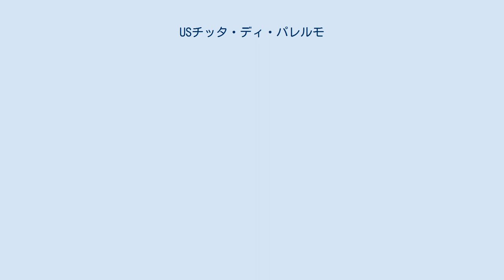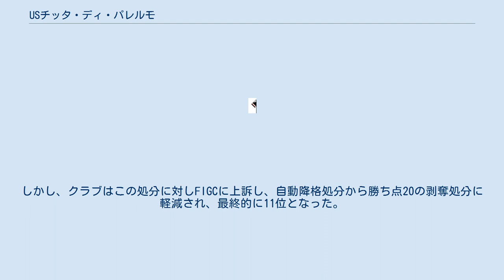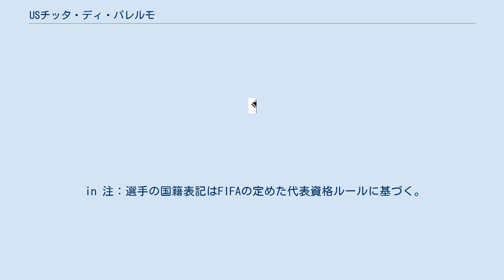USチッタ・ディ・パレルモ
パレルモ・フットボール・クラブ（Palermo Football Club、通称パレルモ（Palermo, (イタリア語: [paˈlɛrmo] ( 音声ファイル))）は、イタリア・パレルモを本拠地とするサッカークラブチーム。
1900年11月1日、ウニオーネ・スポルティーヴァ・チッタ・ディ・パレルモ（Unione Sportiva Città di Palermo）として創設。
2019年7月12日、FIGC（イタリアサッカー連盟）により、2019-20シーズンのセリエBから除外され、7月23日、起業家ダリオ・ミリ（パレルモ出身、レンツォ・バルベラの甥）と、シチリア系アメリカ人のトニー・ディピアッツァが共同所有の会社"Hera Hora srl"がクラブを買収してSSDパレルモ（Società Sportiva Dilettantistica Palermo）が創設され、セリエD（4部）へ所属することとなった。
2020年7月16日、クラブ名をパレルモFC（Palermo Football Club）に改称した。
 シチリア州の州都、パレルモを本拠地とする。
主な愛称はエンブレムやユニフォームなどからロザネーロ（イタリア語で「ピンクと黒」）。
クラブのサポーターは「パレルモ人」を意味するパレルミターノと呼ばれている。
同じくシチリア島を本拠とするカターニャとの対戦はデルビー・ディ・シチリアと呼ばれるイタリア屈指の有名カードである。
その他、ナポリとの対戦はデルビー・デル・スッド（「南部のダービー」）、カリアリとの対戦はデルビー・デッレ・イーゾレ（「島のダービー」）と呼ばれ、毎年白熱した試合が繰り広げられている。
 欧州では珍しいピンクをクラブカラーとしていることで知られるが、1900年の設立から7年間は「赤と青」を採用していた。
現在のカラーを採用するに至った経緯は明確になっておらず諸説あるが、ユニフォームを漂白する過程で誤ってピンクと黒になってしまったという説や、創設者の一人ジョセフ・ウィテカーが勝利あるいは敗北の試合後に飲んだリキュールと薬草酒の「甘みと苦味」を表現したという説が最も有名である。
 多くをセリエAで過ごした1940～50年代を除いて長らく下部リーグに所属していたが、2002年夏、ヴェネツィアのオーナーだったマウリツィオ・ザンパリーニが1500万ユーロでクラブを買収し、会長に就任すると、積極的な補強などが実を結び2004年に31季ぶりのセリエA昇格を果たし、さらに欧州カップ戦への出場を成し遂げるなどクラブの地位を著しく向上させた。
通算29シーズンをセリエAで過ごし、また2006年のイタリア代表のワールドカップ制覇にはアンドレア・バルツァッリ、クリスティアン・ザッカルド、ファビオ・グロッソ、シモーネ・バローネの4名を送り込み、ユヴェントスの5名に次ぐ2番目の勢力として代表チームに貢献した。
2008年にG-14（ヨーロッパビッグクラブ連合体）の後継組織であるECA（欧州クラブ協会）に加盟。
 セリエA復帰後の2014-15シーズンはアルゼンチン人のパウロ・ディバラとフランコ・バスケスの活躍もあり、シーズンを11位で終えた。
 ディバラがユヴェントスに移籍して迎えた2015-16シーズンは実に8度の監督交代が行われるなど、チームは混迷を深めながらも最終節でエラス・ヴェローナに3-2で勝利して16位となり、降格を免れた。
 1年でのセリエA復帰を目指した2017-18シーズンは、ブルーノ・テディーノが監督に就任しシーズン前半を首位で折り返すも、最終的には自動昇格圏外の4位で終え、昇格プレーオフでも決勝でフロジノーネに敗れ昇格を逃した。
 2018-19シーズンは勝ち点63の3位で終え、昇格プレーオフの出場権を獲得したものの、深刻な財政難に陥り、2019年5月13日、FIGCにより、一度は最下位の19位でセリエC降格処分が下された。
しかし、クラブはこの処分に対しFIGCに上訴し、自動降格処分から勝ち点20の剥奪処分に軽減され、最終的に11位となった。
 2002年にASローマのフランコ・センシ会長からクラブを買収した現会長マウリツィオ・ザンパリーニは、イタリア最大のスーパーマーケットチェーン、エンメゼータのオーナーであった（2005年所有する全株を多国籍企業に売却）。
同氏はパレルモを買い取るまでSSCヴェ...